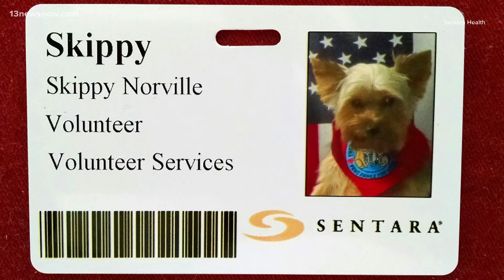Skippy’s legacy continues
It's National Animal Therapy Day. This is Skippy Junior and he just started training to become a therapy dog. His owner hopes he can continue the legacy of the original Skippy who was the lead therapy dog at Sentara Virginia Beach General Hospital until his death in February. Photojournalist Jason Walsh has the story.